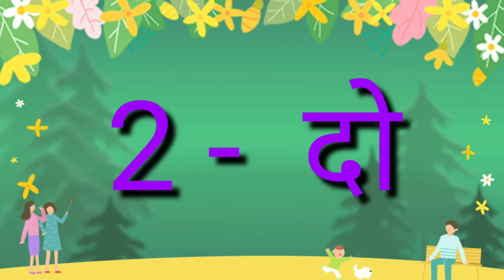गिनती हिंदी में / 1 2 3 Number in hindi / Hindi me ginti /1se ginti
CBSE- pre school
subject -hindi